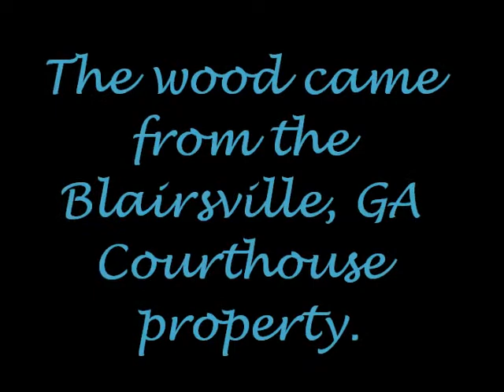Turn a Cigar Pen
Wood from Blairsville, GA Courthouse